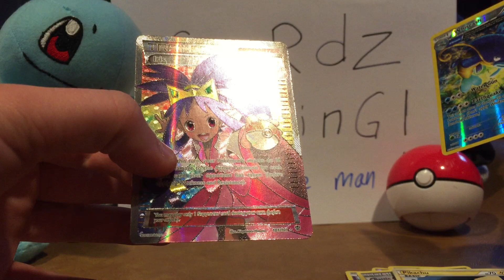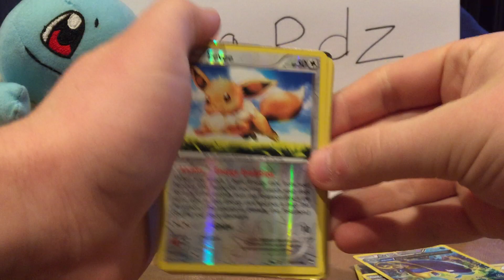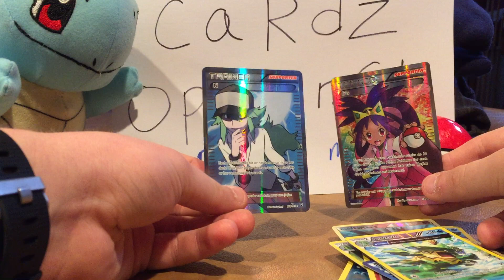pokémon cards opening but the person pulling has no sense of value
Also I apologize for my mother upstairs. She’s an elementary school music teacher and she’s working from home.